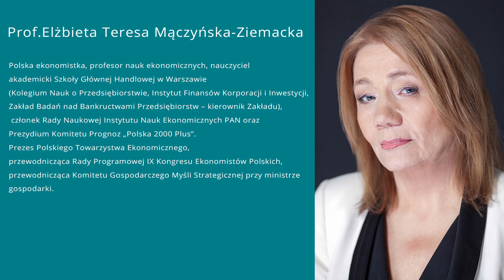Czwartkowe Spotkania SGH. Rusza cykl debat eksperckich z udziałem internautów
W czwartek 14 maja 2020 r. zapraszamy na premierę nowego cyklu wydarzeń pt. CzwartkoweSpotkaniaSGH. Będą to godzinne debaty na tematy dotyczące ekonomii, gospodarki i społeczeństwa, z udziałem eksperta zewnętrznego oraz pracownika naszej uczelni.
W pierwszym spotkaniu z cyklu CzwartkoweSpotkaniaSGH udział wezmą prof. Elżbieta Mączyńska z Polskiego Towarzystwa Ekonomicznego oraz prof. Piotr Wachowiak, rektor-elekt SGH, którzy porozmawiają na temat nowego ładu gospodarczego po pandemii, oceny konsekwencji lockdownu oraz wyzwań dla polskiej gospodarki i przedsiębiorstw. Odpowiedzą także na pytania internautów.